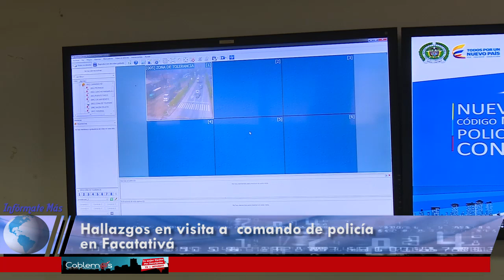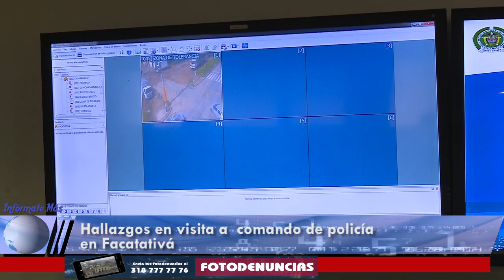Hallazgos en visita a comando de policía en Facatativá